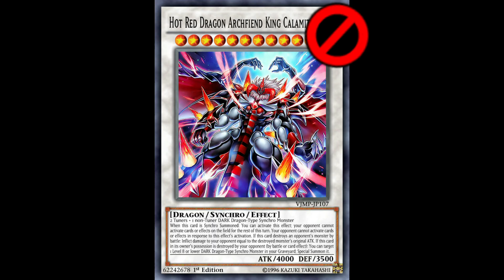THE OFFICIAL TOP 5 BANLIST PREDICTIONS DECEMBER 2023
DON'T BAN PROSPERITY IM BEGGING

Kill mistaken arrest smile

*If you want more compilations please consider supporting the channel*